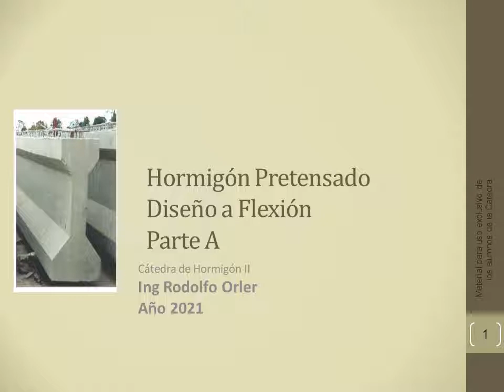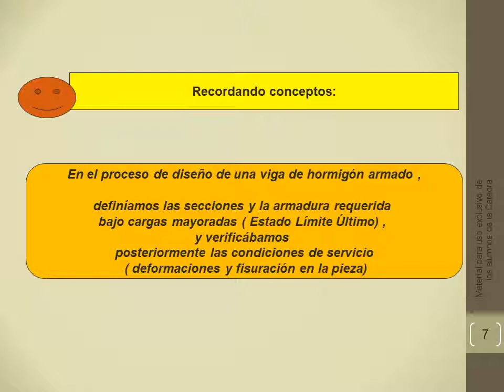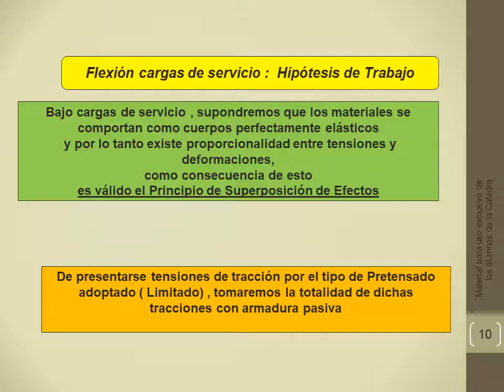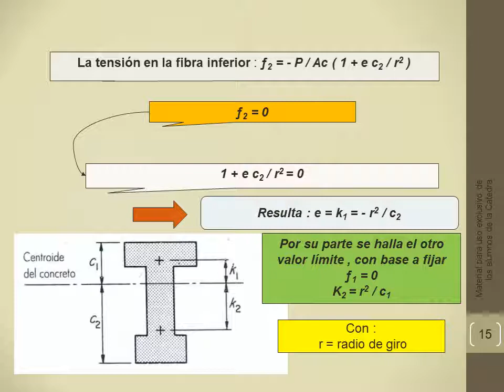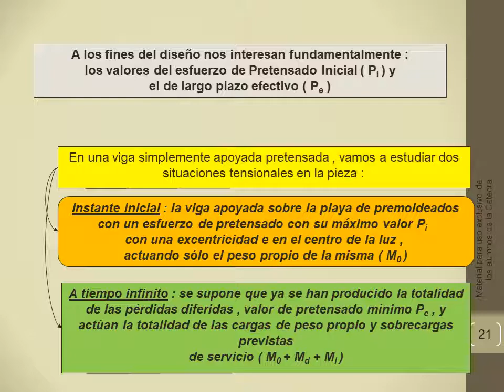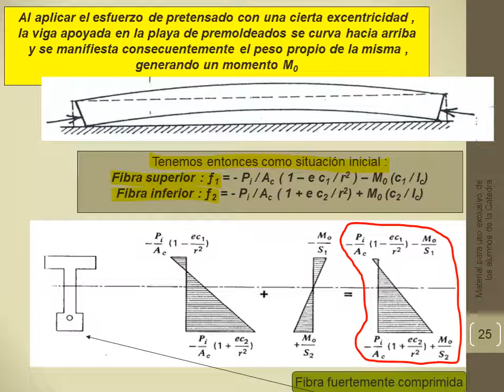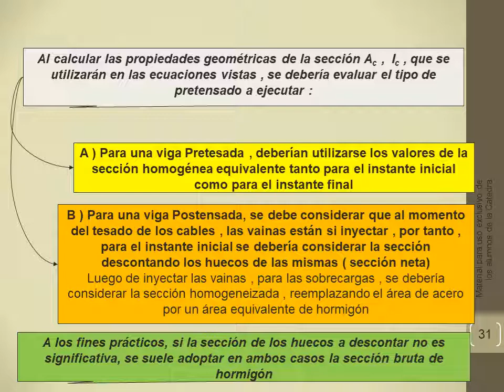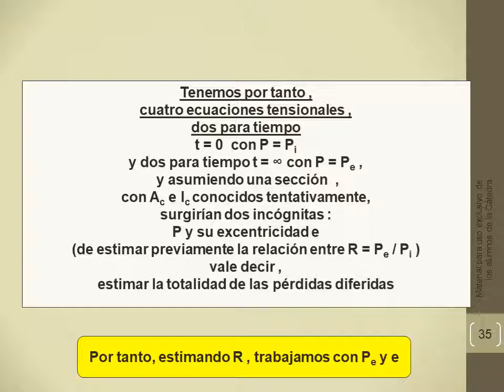flexión en Hormigón Pretensado parte A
diseño a flexion